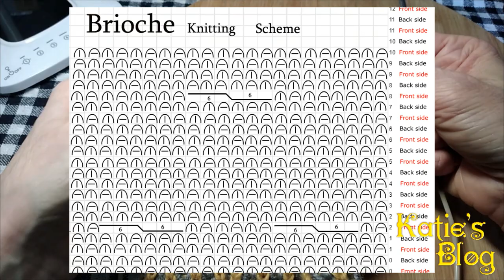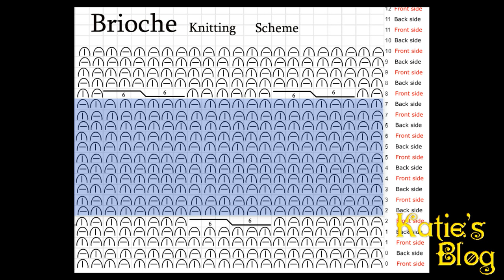Brioche knitting in Two Colors – ბრიოჩეს ქსოვა ორ ფერში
ქსოვის გაკვეთილები
Knitting, crochet tutorials.
Be grateful and like video! 🤗💞💞
გამოიწერეთ ჩემი არხი იუთუბზე!
მონიშნეთ ზარის ღილაკი!🔔
დაა–LIKE–თ ვიდეოგაკვეთილი 👍
გისურვებთ წ ა რ მ ა ტ ე ბ ე ბ ს ! 🤗😘💞